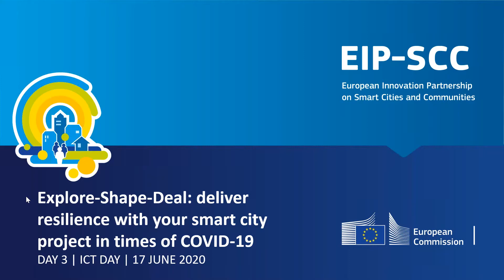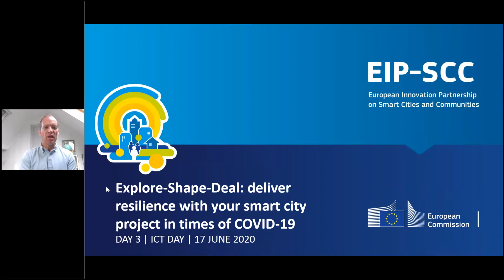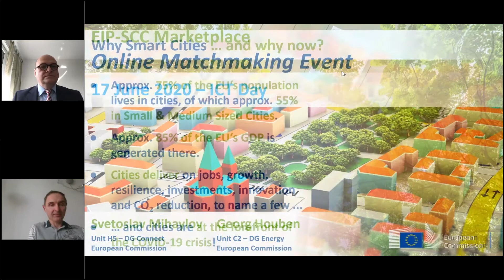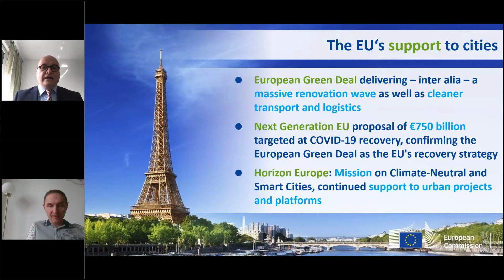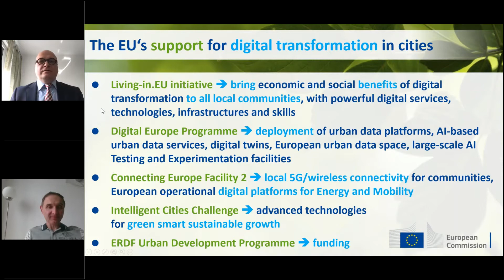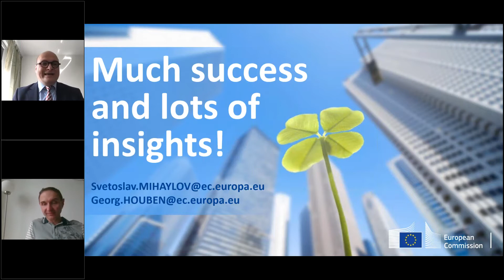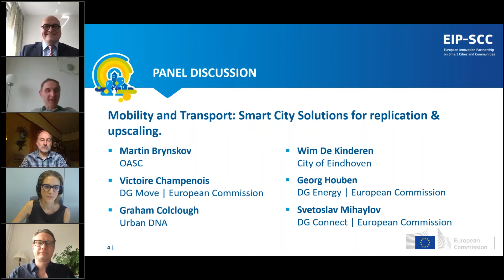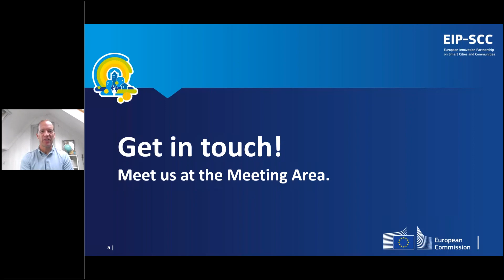Day 3 on ICT_17 June 2020_Online Matchmaking EIP-SCC_Welcome & ICT Panel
Welcome to the ICT Day (Georg Houben - DG Energy & Svetoslav Mihaylov - DG Connect): a virtual get-together and welcome with Georg Houben (DG Energy and Svetoslav Mihaylov (DG Connect), European Commission, to the third day of our Matchmaking event to understand who we will be working with.

Panel Discussion:
Join Boost Sustain: ICT Solutions bringing sustainability and resilience for urban areas with:

Svetoslav Mihaylov (host) - Project officer - DG Connect, European Commission

Georg Houben - Project officer - DG Energy, European Commission

Victoire Champenois - Project officer - DG MOVE, European Commission

Graham Colclough - Partner - Urban DNA

Martin Brynskov - Associate Professor / Chair - Aarhus University / Open & Agile Smart Cities (OASC)

Wim De Kinderen - International Project Manager - Brainport Development / City of Eindhoven